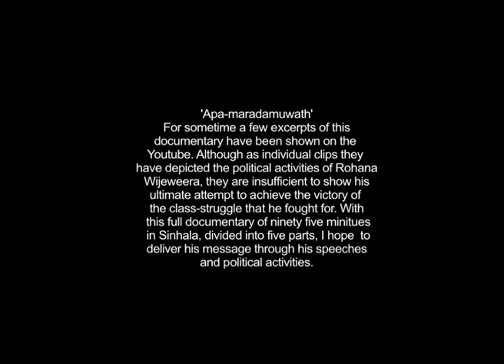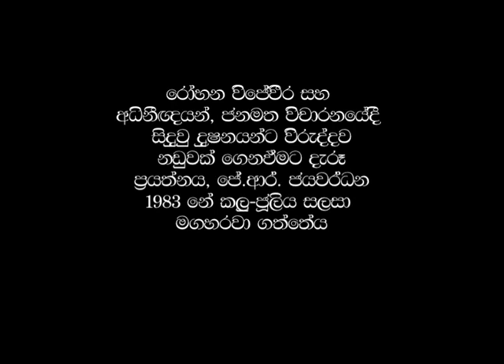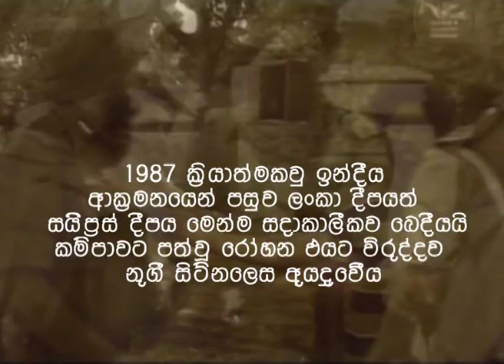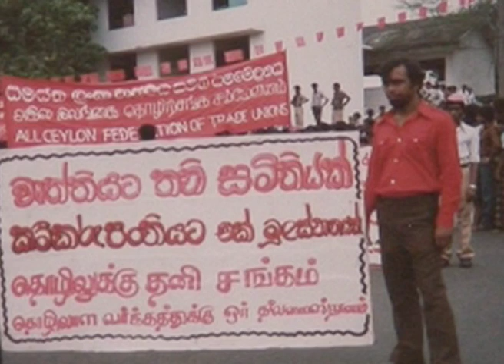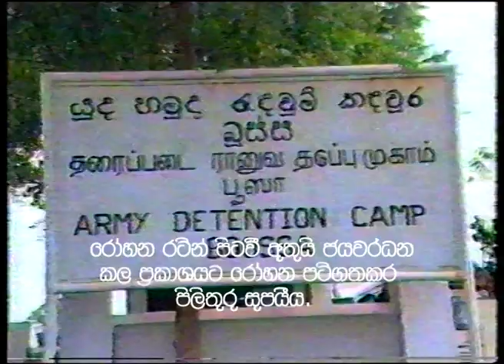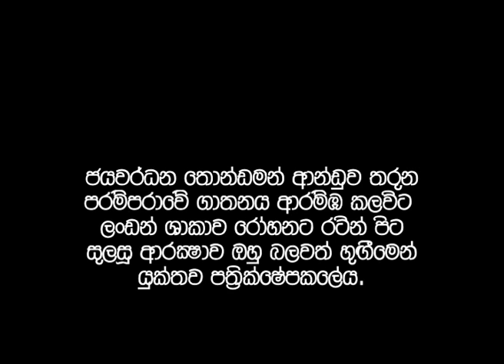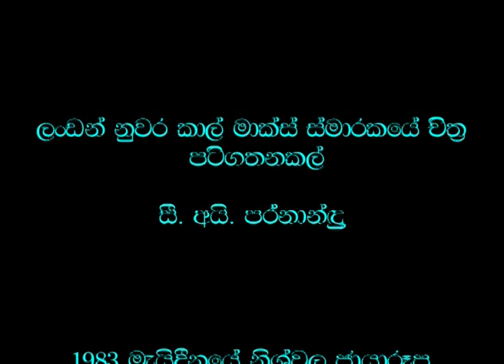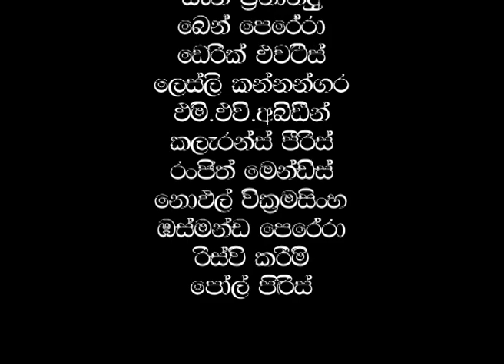'Apamara..'Rohana Wijeweera Part 5. A Film by Paul Pieris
'Apa-maradamuwath'-Rohana Wijeweera is a documentary film made by Paul Pieris and published in five parts. They need to be watched in chronological order to follow the political content.